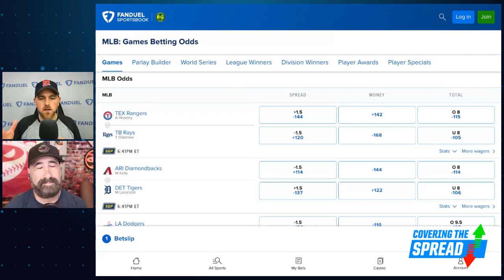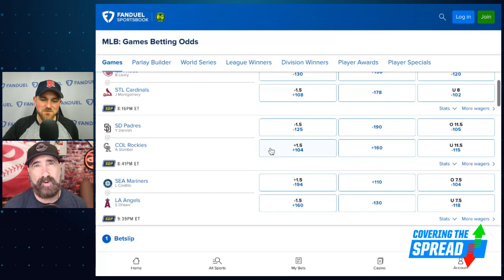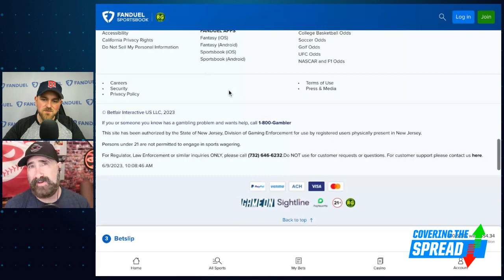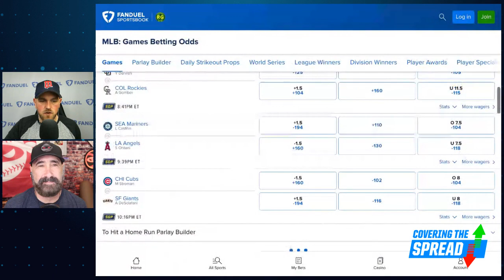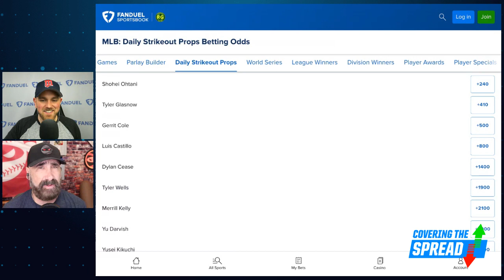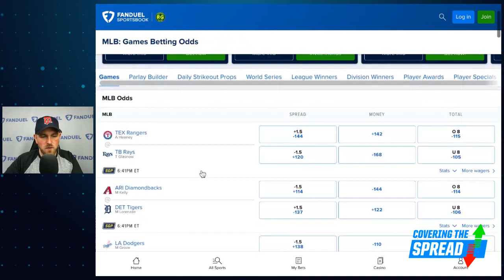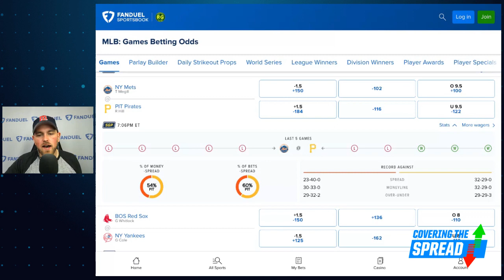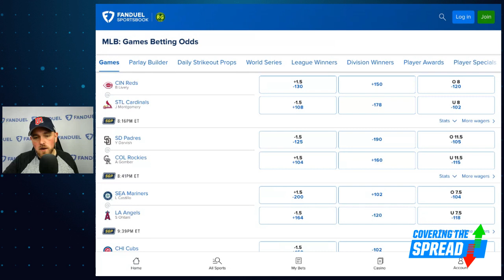Pitching Ninja Strikeout Prop Picks PLUS MLB Betting Values | Covering The Spread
Friday night's MLB slate is littered with fun pitchers who could rack up strikeouts. Which pitcher should we bet to lead the slate in strikeouts? Pitching Ninja, Rob Friedman, joins numberFire's Jim Sannes to preview Friday night's action, discussing strikeout props he's looking to bet and who he thinks is the best value at FanDuel Sportsbook to have the most strikeouts of the night. Later, Sannes outlines two moneylines where his model is showing value.

00:00 INTRO
1:00 PITCHING NINJA JOINS
2:14 STRIKEOUT PROPS
12:57 MLB VALUES